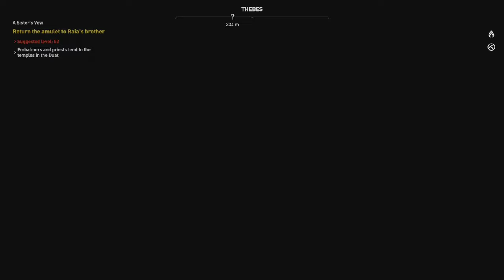Assassin's Creed Origins Gameplay, Part 166: Missing Worker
Playing Assassin's Creed Origins on Xbox One X!